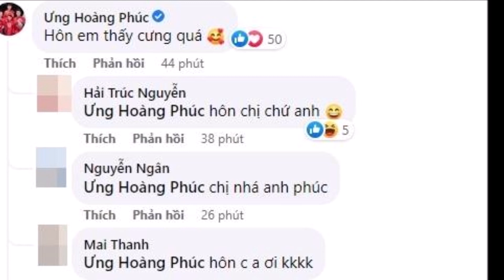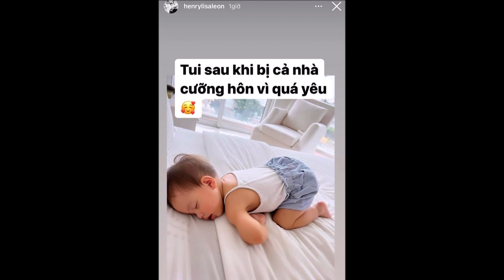Ưng Hoàng Phúc bị dân mạng 'chỉnh' khi nói về 2 con Hồ Ngọc Hà, Leon nay tình cảm với chị gái Lisa